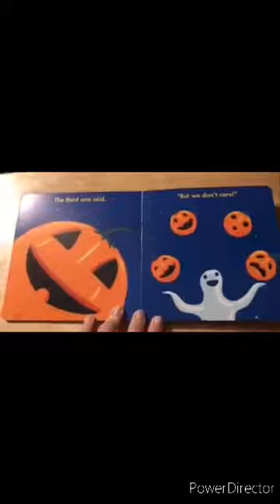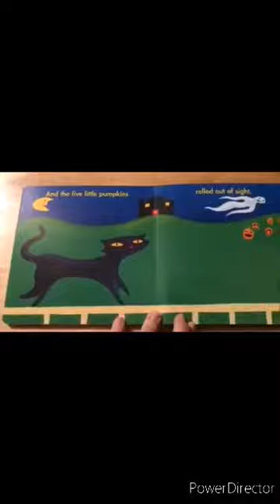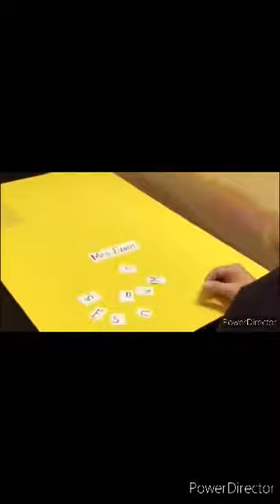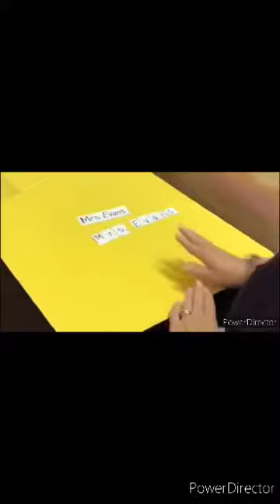Virtual learning example